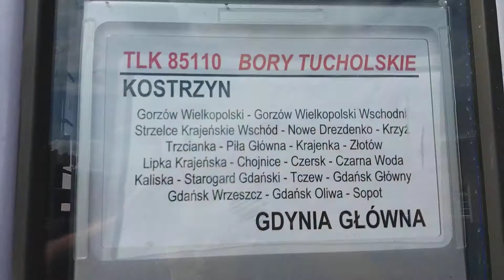20210627 144818 TLK Bory Tucholskie